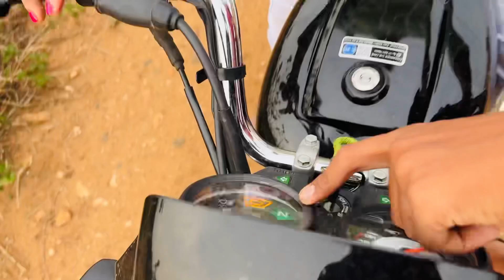बाइक चलाना सीखे बहुत ही आसान तरीके से || Bike kaise chalate hain || How to drive bike in hindi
बाइक चलाना सीखे बहुत ही आसान तरीके से || Bike kaise chalate hain || How to drive bike in hindi || Motor cycle chalana sikhe

friends aaj ki is video me me aapko bike kaise chalate hai bike chalana sikhe ke bare me bataungi to aap video ko pura dekhe.

Bike kaise chalate hain
How to drive bike in hindi
Motor cycle chalana sikhe
Bike kaise chalaye
Bike chalana sikhe
Motorcycle kaise chalaye hindi
Motorcycle  kaise chalate hai
Pulsar kaise chalaye
How to drive bike for beginners
Ghar par bike kaise chalaye
Bike kaise sikhe